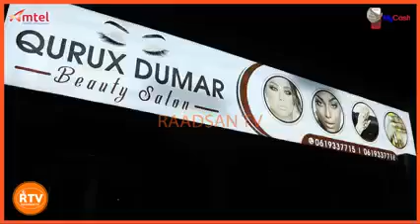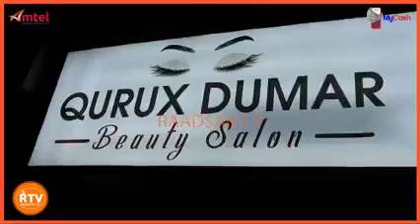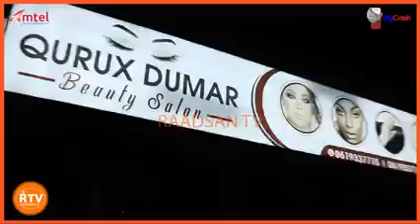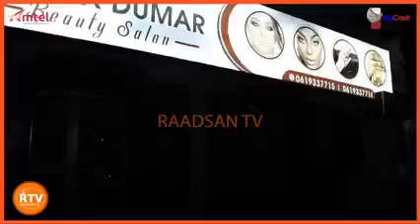Qisada wiil ku suuxay Saaloonki cilaanka logu saarayay Gabar u jeclaa o nin kale lo guurinayay daawo